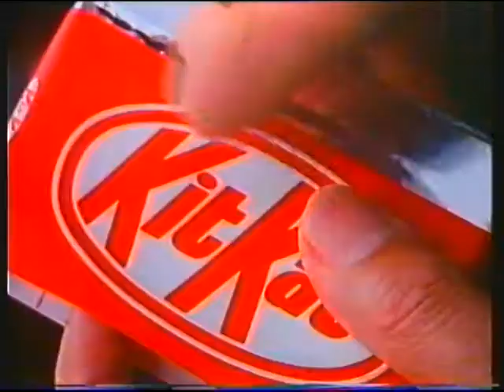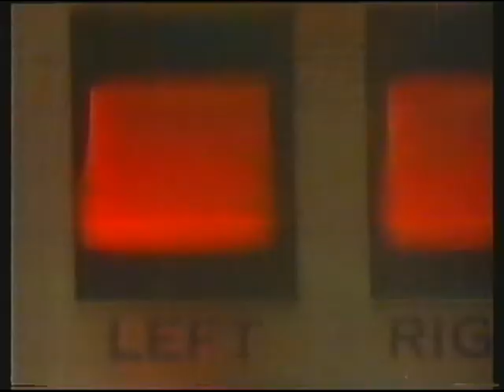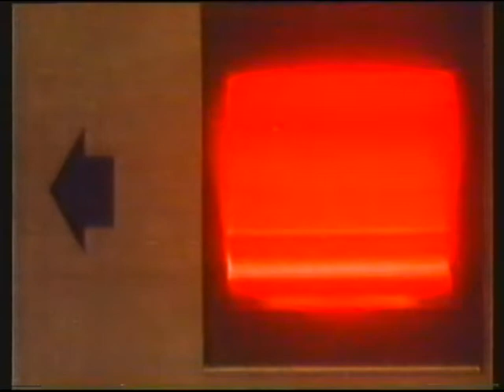ITV HTV (Wales) | continuity | 5th July 1987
© ITVplc/HARLECH TELEVISION 1987

End of Battle of the Planet of the Apes
HTV trailer: Star Trek II
Adverts
HTV trailer: The Adventures of a Lady
HTV Wales IVC: The Honey Siege (HTV West)

Adverts:
Munch Bunch yoghurts
Head & Shoulders
KitKat
Royal Welsh Show
Esso Collection
McDonald's
Wrexham Toyota Centre